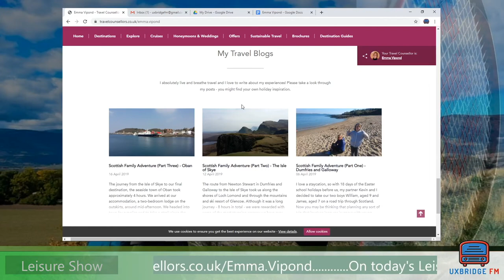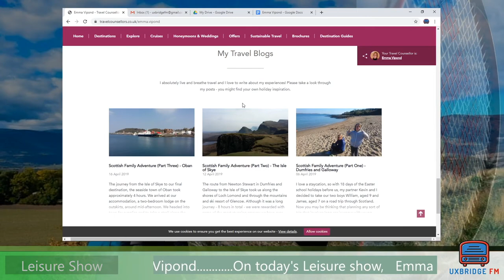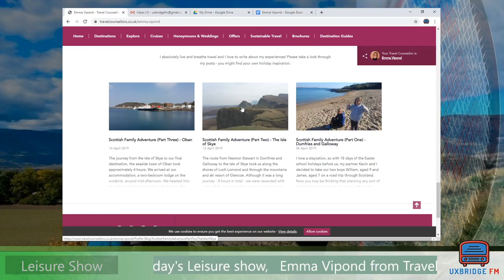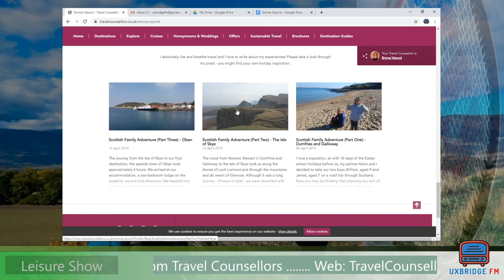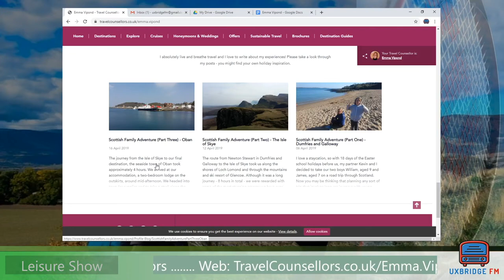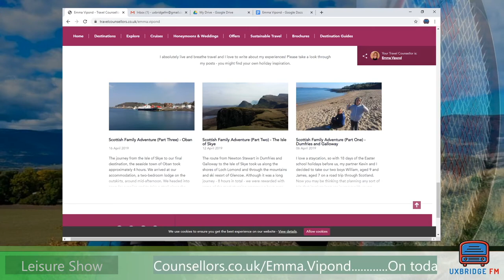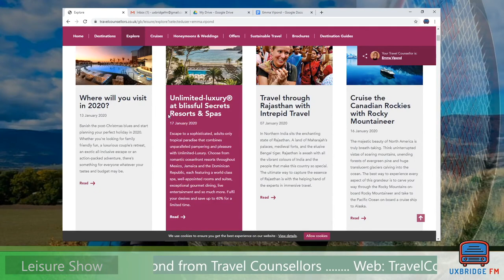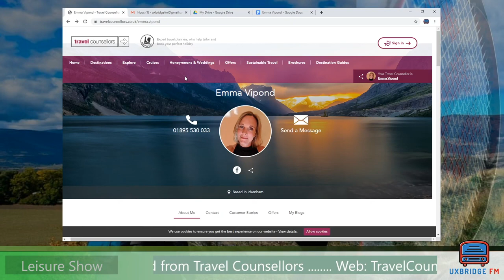Leisure Show - Emma Vipond from Travel Counsellors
Today on the Leisure show we spoke to Emma Vipond a local independent travel consultant with Travel Counsellors.  First off Emma had some interesting stories about travel experiences, then we learnt how Travel Counsellors work.  It sounds like the best way to book a trip.